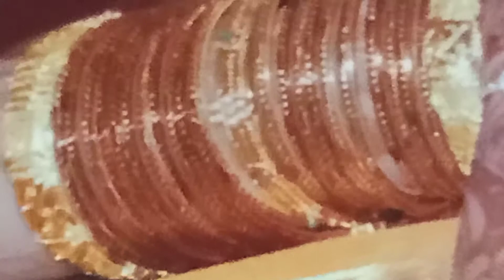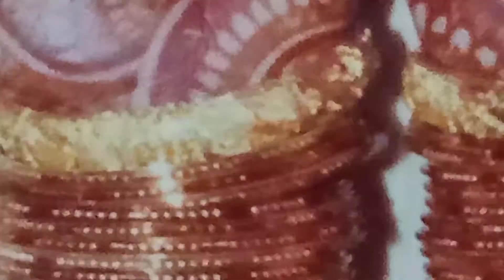గాజులు Bengals benefits, tips. Telugu.